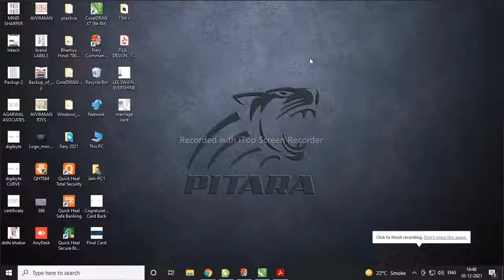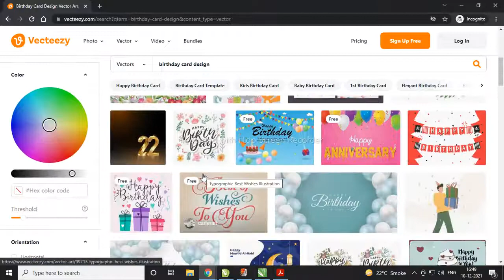Best Websites for CDR Design Files Download | Free CDR Design Files Download in Website